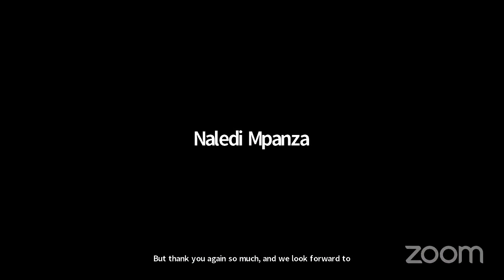Pretoria-Marburg Queer Conversations - Where is the joy? Portrayals & Depictions of LGBTIQ+ Persons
The conversations emanate from a convergence of interests in the work on LGBTIQ+ and queer identities among the centres. While the CHR is invested in African human rights education, the CSA&G advances gender, sexuality, health and HIV as key aspects in imagining and re-imagining diversity and inclusivity. The two centres based at the Philipps-University Marburg, the CGS and the CCS, are interdisciplinary institutions engaged in teaching, research, and knowledge transfer in gender studies and peace and conflict respectively.

This year, the series will be embedded in the Marburg Lecture series themed: ‘De-and Reconstructing LGBTI*Q Politics in a Postcolonial World’, with lectures taking place in-person at the Philipps-Marburg University and the Conversations taking place via Zoom.